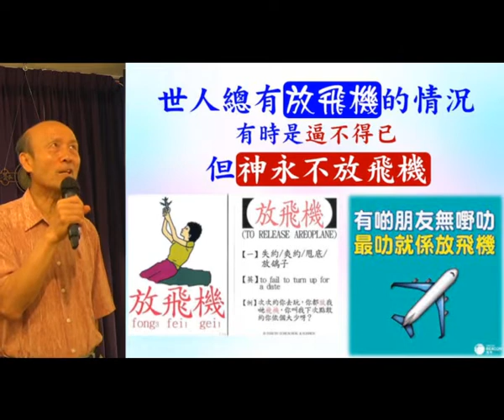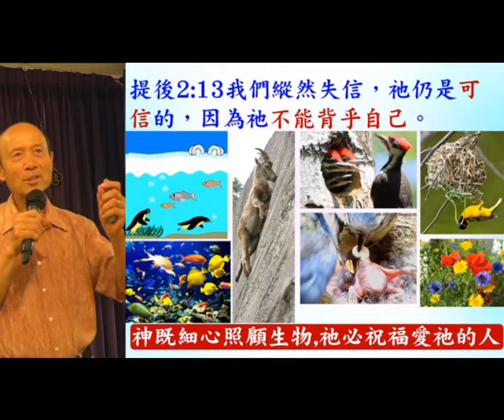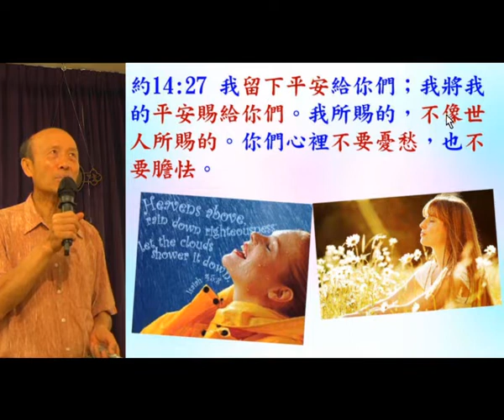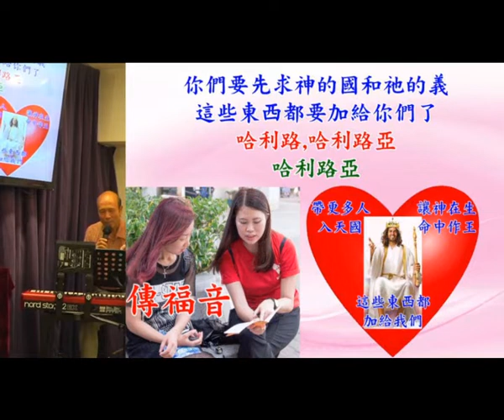不變的應許 2022.07.24葉牧師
不變的應許

請肯定戶口名字是：Global Fire Missions Ministries Limited.

1. 與主的關係：怎樣建立與主相愛的關係，怎樣從主的愛得力，怎樣深信神的供應和計劃。
2. 處理生命：怎樣不被人、罪、負面思想情緒和潛意識、婚姻和生活的問題、和侍奉的問題影響。
3. 進入不同層次的侍奉：侍奉可以由簡單的生活見證，到建立別人的靈命，或進入策略性的侍奉。

《輕鬆得勝》的特色：
1. 一目了然：簡單知道怎樣處理和發揮生命。
2. 有實際可行的方法：我和很多人曾20年實際地應用。
3. 可以輕鬆喜樂地得勝：可以在恩典中輕鬆喜樂地處理任何問題，不需要在壓力下成長。因為耶穌的軛是容易的，而神喜悅我們任何真心的努力。
4. 活出《輕鬆得勝》並不太難：處理和發揮生命並不是遙不可及。